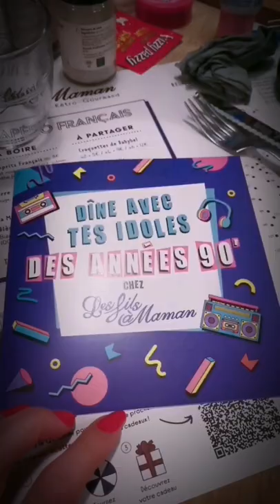VLOG SOIREE AVEC LES STARS DES ANNEES 90 : SEVERINE FERRER, ASSIA, GENERATION BOYS BAND, BENNY B